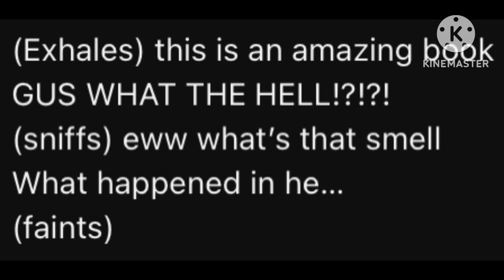The fixed Ozzie ostrich Voicelines for